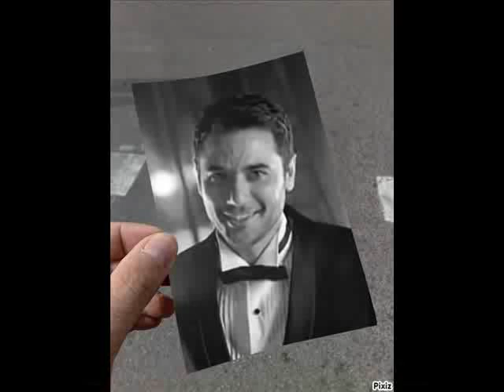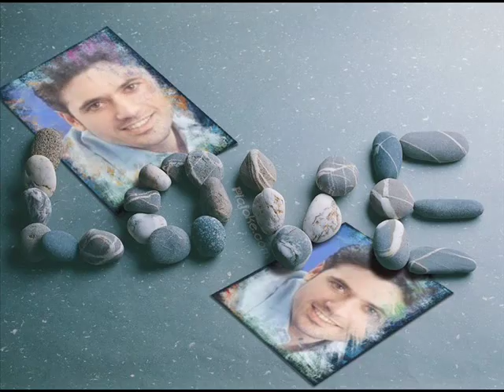Movie rag3en amr diab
"The Best Actor *Ahmed Ezz* "